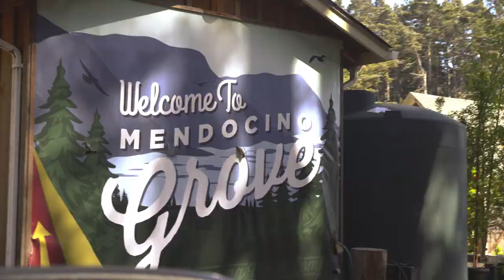GLAMPING in MENDOCINO GROVE!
Our first-ever glamping experience in California! If you know us, you know that we love to travel & NATURE! We had a great time, cooked all our meals on-site, biked, kayaked, and RELAXED!

PSA: I am still working on my vlogging skills 😁 please be nice. No fancy transitions or music, but I hope to improve in our future trips.

We found Mendocino Grove on IG (located in Mendocino, CA)!

-Calvin Harris: Josh Pan
-Meet & Fun!: Ofshane
-Sunny Travel: Nico Staf
-Oh My: Patrick Patrikios
-Ice Cream: Joey Pecoraro